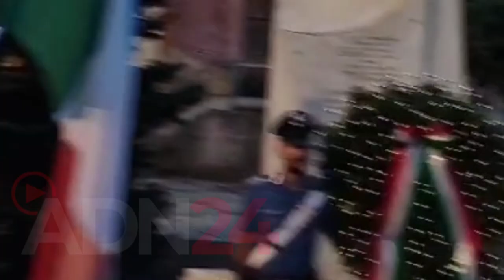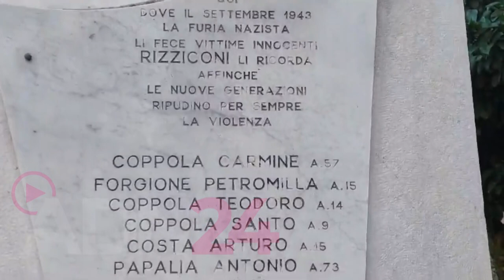Rizziconi (RC): 80 anni fa i soldati tedeschi in ritirata dalla Piana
6 settembre 2023-6 Settembre 1943 .80 anni fa  i soldati tedeschi in ritirata dalla Piana hanno bombardato da Monte Poro il Comune di Rizziconi pensando che gli alleati erano entrati in paese.

17 morti e 56 feriti furono le vittime della piu'grande strage nazista del Meridione. Oggi questa strage e' riportata nell'atlante  delle stragi di guerra ma ancora non e' ricordata come si dovrebbe.Oggi la citta' di Rizziconi,nel solco delle iniziative degli anni scorsi ha ricordato le vittime